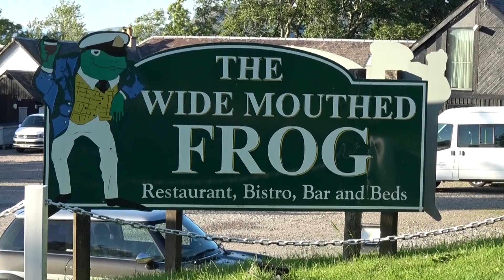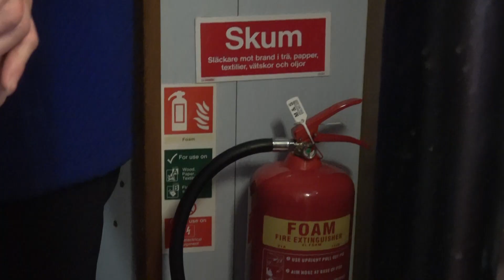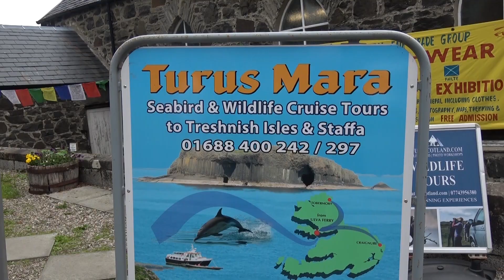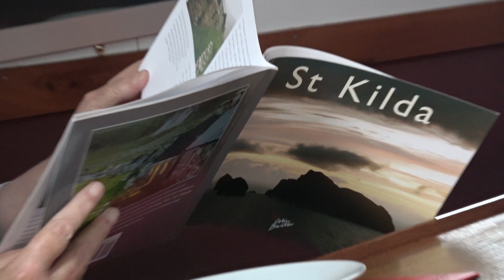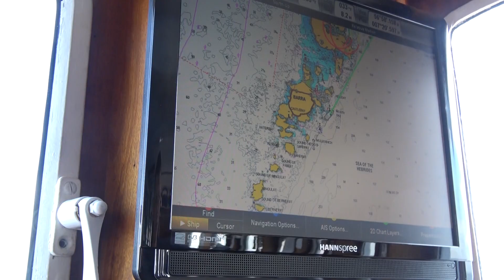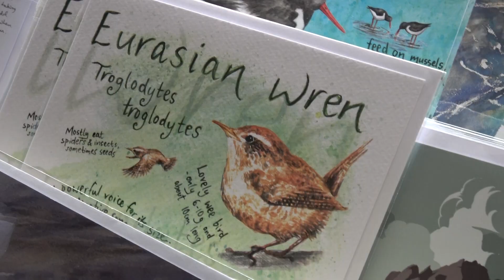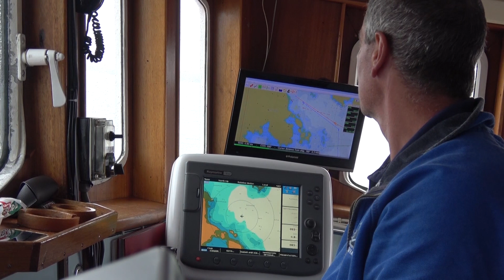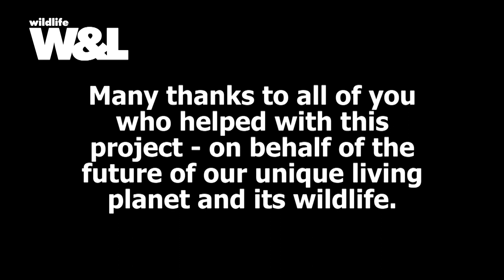St Hilda to St Kilda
Join an exciting ecotrip through the Outer Hebrides off Scotland to the outermost islands of all. St Kilda, famous for its millions of seabirds, they were the basis of life for an extraordinary human community that depended on them, but which has come to a sad end. Puffins, seals, basking sharks and beautiful beaches all connect in a changing marine world as seen by our intrepid adventurers with St Hilda to St Kilda.